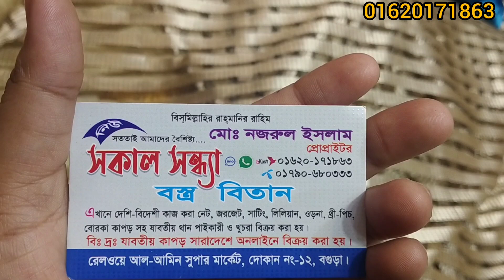নেট ও টিস্যু কাপড়ের কম্বিনেশনে গর্জিয়াস গজ কাপড় কালেকশন ও দাম |New net & tissue goj Kapor collection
নেট ও টিস্যু কাপড়ের কম্বিনেশনে গর্জিয়াস গজ কাপড় কালেকশন ও দাম 🔥🔥🔥 || New net & tissue goj Kapoor collection